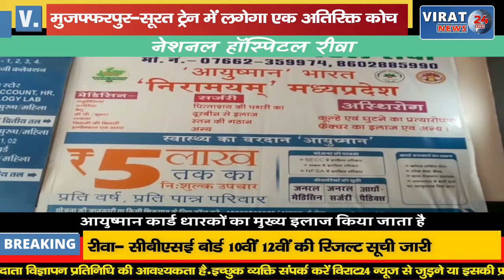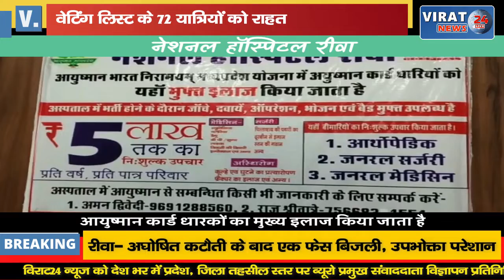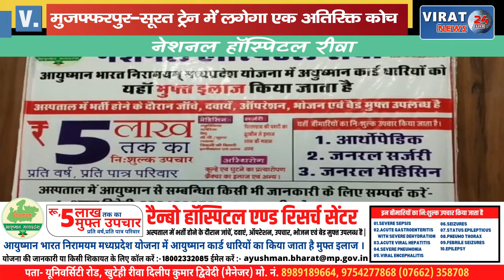वेटिंग लिस्ट के 72 यात्रियों को राहत सूरत-मुजफ्फरपुर-सूरत ट्रेन में यह रहेगी सुविधा